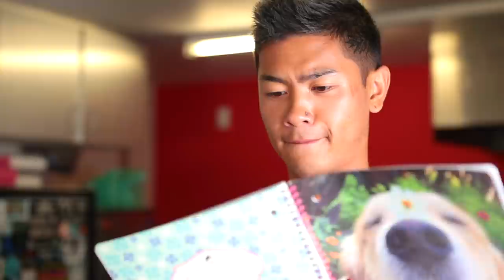Dont Pretend Play at the Movie Theaters!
Roi only wanted to watch the Avengers! Things keep happening that keeps holding him back

(┛◉Д◉)┛彡┻━┻
(┛◉Д◉)┛彡┻━┻

Shoutout to these GUAVA GODS Members:
Joker Pro
Tricia T
Chris Fardell